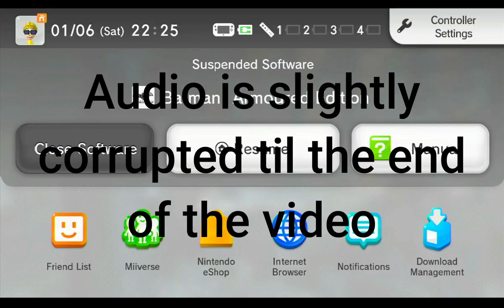Batman: Arkham City episode 2 Reunion with harley